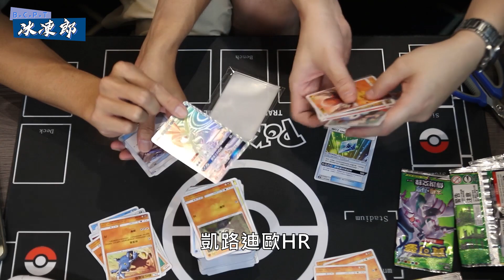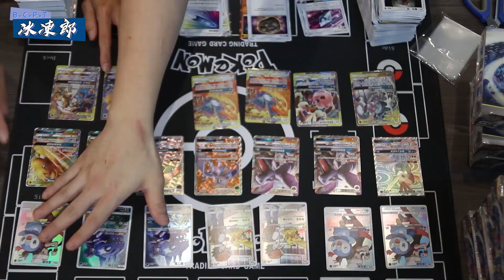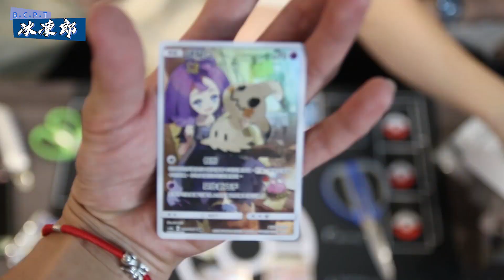【PTCG】萬元開箱 ! 最新 第四彈 寶可夢卡牌 PTCG 傳說交鋒，影片加持會比較歐洲嗎? 【冰凍郎】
全新第四彈PTCG
熬夜買卡趕開包，上市開箱，究竟能否跟搶先開的YT前輩們一樣好運呢?